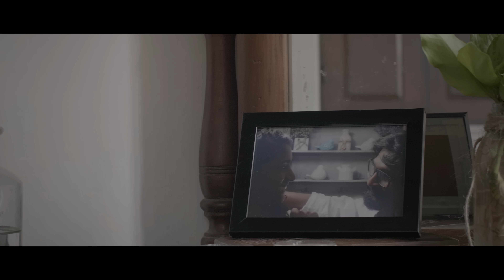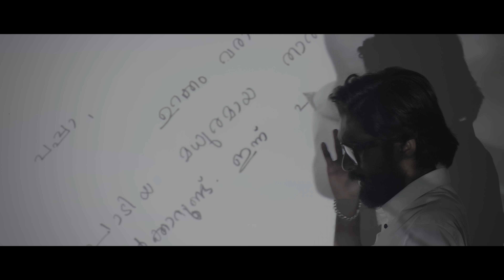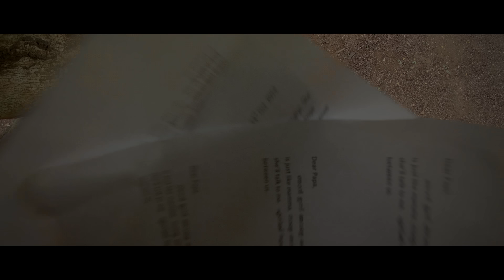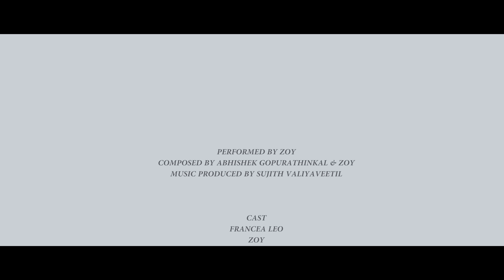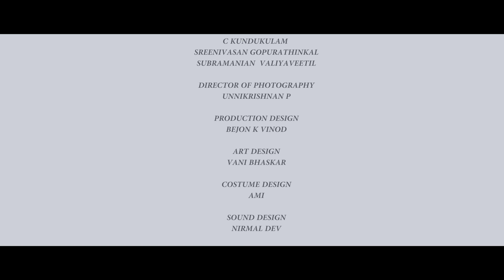Pazhayoru Paatu | 4K Malayalam Music Video | Zoy, Abhishek Gopurathinkal | Anand Menon | Official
When letters bring home the remnants of a broken promise, a forgotten scent, and an old song.. 'Pazheyoru Paatu' is a musical memory..

Music Credits
Song: Pazheyoru Paatu
Vocals: Zoy
Music Composed by: Zoy & Abhishek Gopurathinkal
Lyrics: Vinayak Sasikumar
Music Produced by: Sujith Valiyaveettil
Sound Design: Nirmal Dev

Video Credits
Directed & Edited by: Anand Menon
Cinematography: Unnikrishnan P
Colorist: Kaivalya Kayande
Produced by: G Santhosh
Cast: Francea Leo, Zoy, G Santhosh
Creative Director: Abhishek Gopurathinkal
Camera Assistant: Manoj
Associate Producer: Vijaya Sanil
Executive Producer: Rajalakshmi Menon, C Kundukulam, Sreenivasan Gopurathinkal, Subramanian Valiyaveetil
Production Design: Bejon K Vinod
Art Design: Vani Bhaskar
Costume Design: Ami
Poster Design: Nipin Narayanan, Prem Jyothis
Label: Muzik247

Set this song as your Caller Ring Back Tone:

Aakaasam Melaake Pazhayoru Paatu
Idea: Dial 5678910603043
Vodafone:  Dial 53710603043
BSNL: SMS BT 10603043 to 56700
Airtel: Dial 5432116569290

Oduvilithaa Pazhayoru Paatu
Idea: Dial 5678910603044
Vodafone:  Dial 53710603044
BSNL: SMS BT 10603044 to 56700
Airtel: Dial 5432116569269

Amazon Music

Malayalam songs | Malayalam music |  Malayalam Latest songs | Malayalam latest hits | Malayalam Latest songs | Malayalam latest music